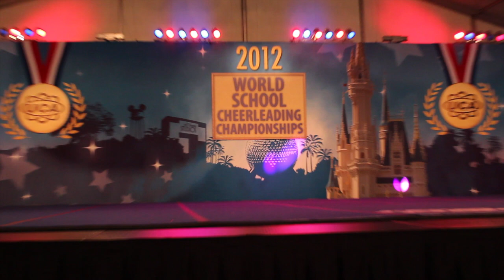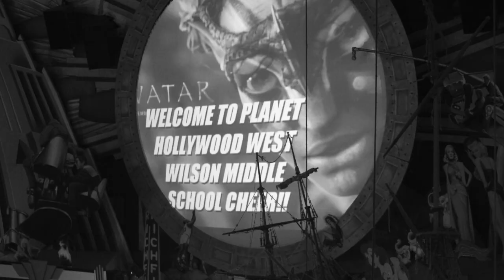WWMS Cheer - UCA High School Nationals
WWMS Cheerleading 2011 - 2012 end of the year video for banquet. This is the video for UCA NHSCC Nationals 2012! It was an amazing trip!

Music Credit = One Republic - Good Life